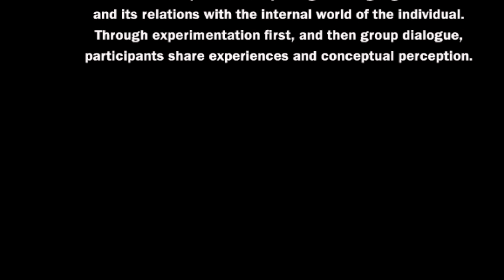Free Expression in Painting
Al-Marsad Interactive Cultural Program
New Ways of Seeing.
An Experimental Workshop in painting, for non-artists.